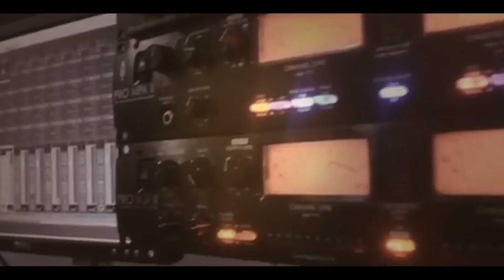دحية حريقا الفنان تيسير الديك سهرة العريس محمد عمار -قفين 2019 T.ALjabaly